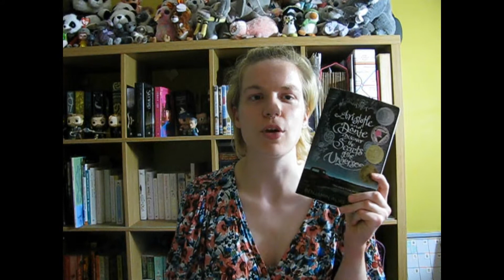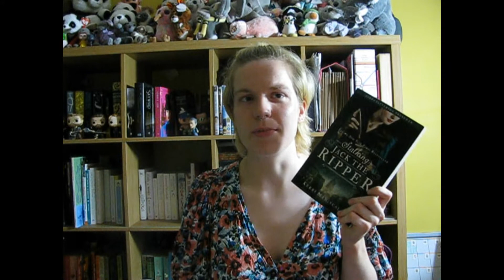2020 Goals and Priority Books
In this video I talk about the reading goals that I planned at the beginning of this year, and list twelve books which I wanted to prioritise.

GoodReads (Bobbi1123)

Hope to see you again soon. Xx.